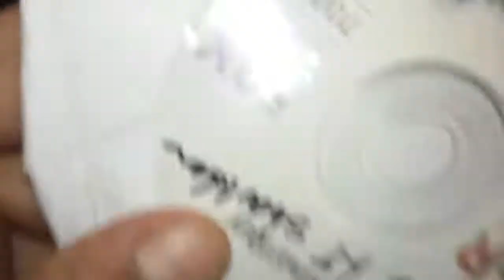MALUMA CON 100 BABYS GIRLS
Video from FUCK ISIS.GOD BLESS AMER